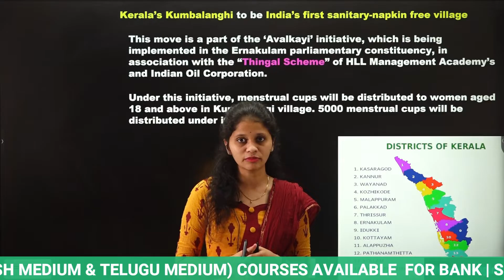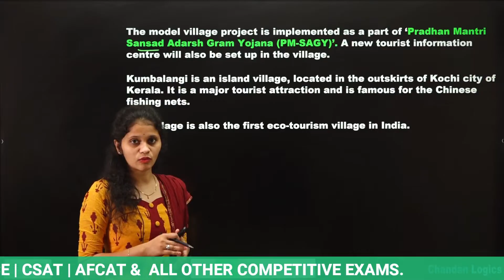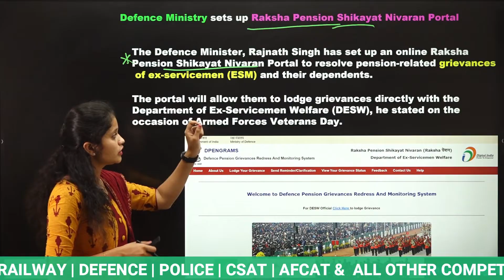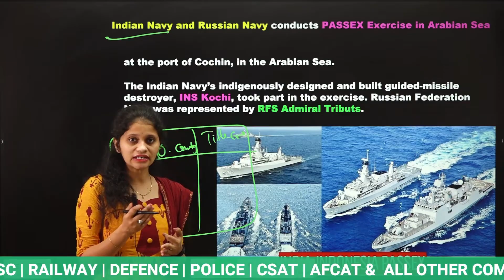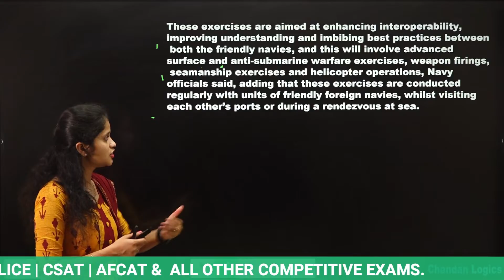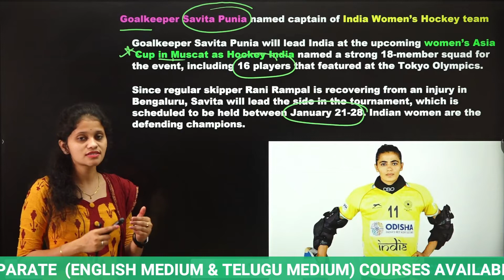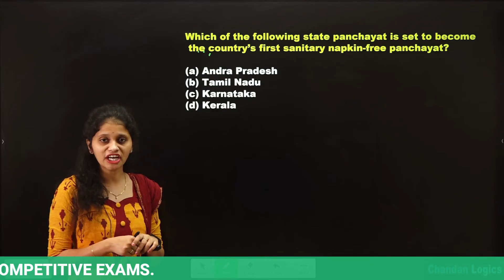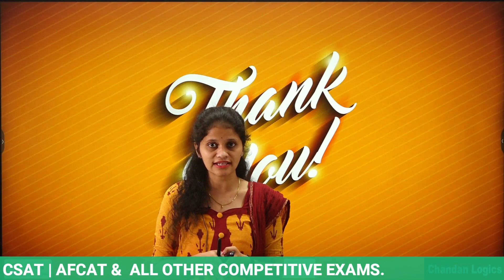17 TH JANUARY CURRENT AFFAIRS 💥(100% Exam Oriented)💥USEFUL FOR ALL COMPETITIVE EXAMS |Chandan Logics